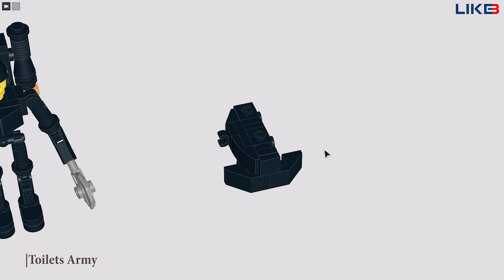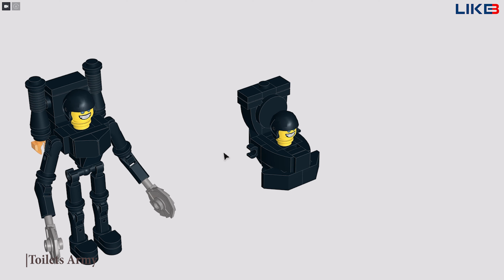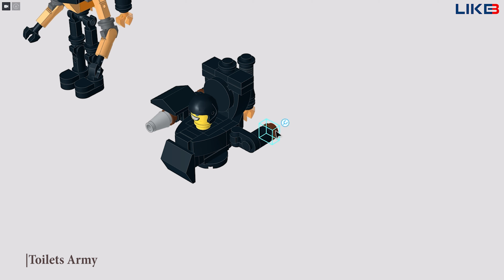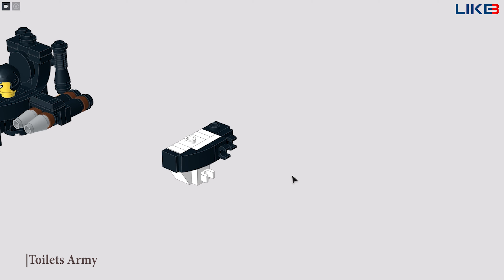All New toilet army in skibidi toilet 72, 73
New Toilet Army in Skibidi Toilet 72 + 73 designed by LIKEBRICK with Lego !!!